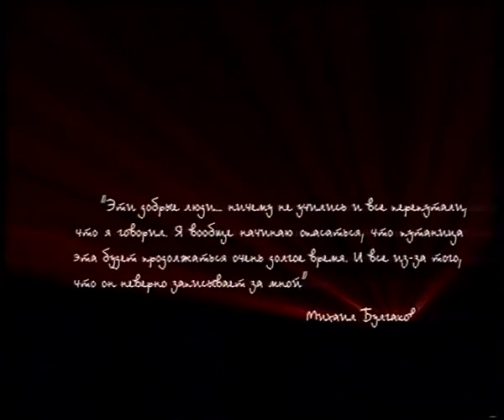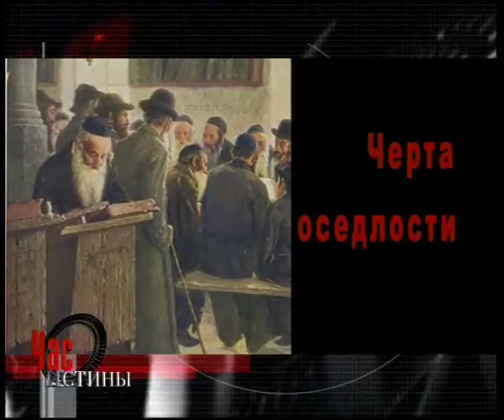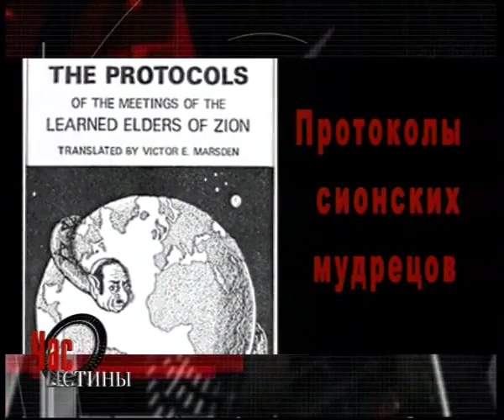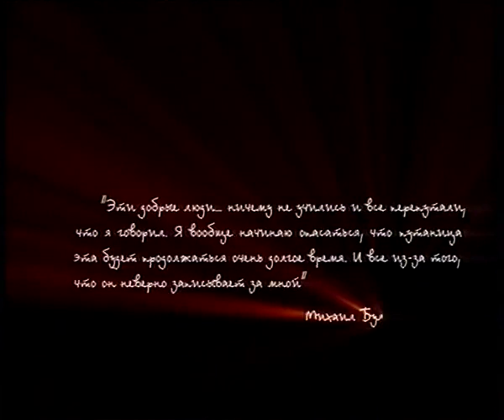605 Русские евреи в Российской истории